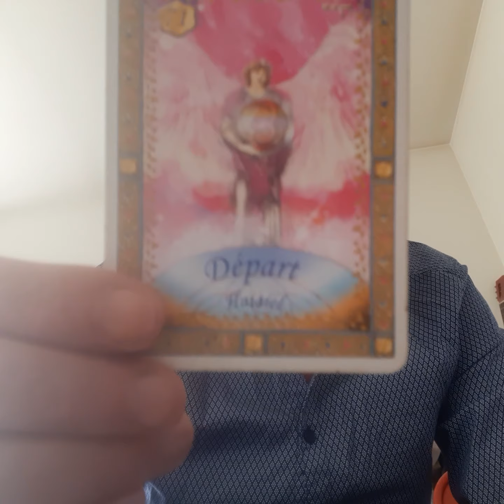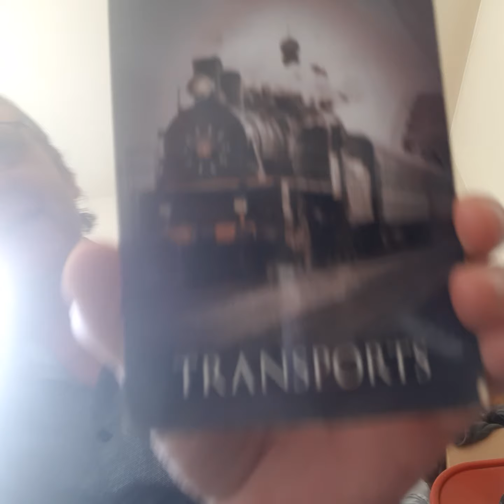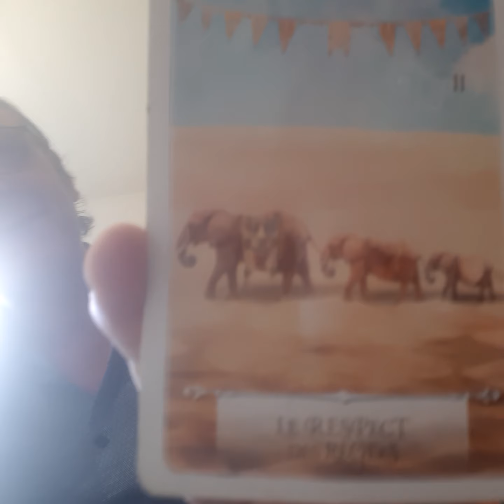From the Linear to the Quantum (QFS) - Message, Oracles and Song 🌈